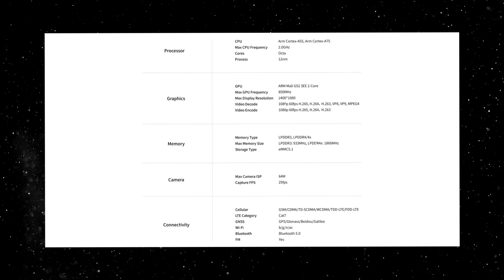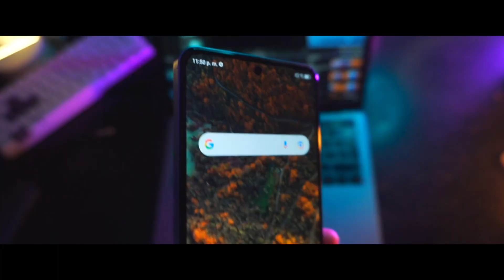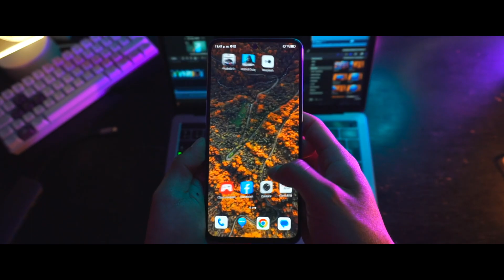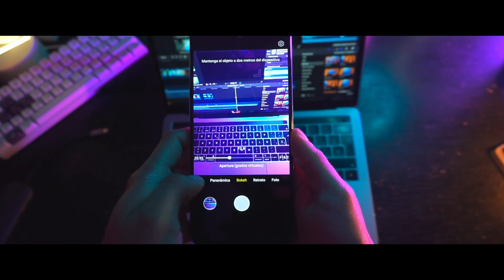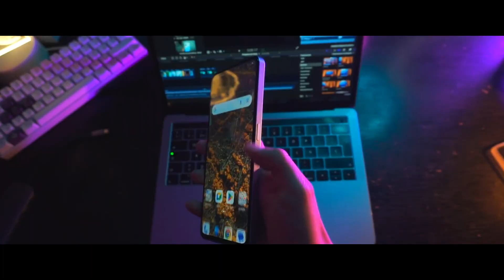ZTE Axon 40 SE - Unisoc в смартфоне флагманской линейки за 300$ 🏆 ВОТ ЭТО ДА )))🤷‍♂️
qiwi
- материальная помощь на дальнейшее развитие канала . СПАСИБО ВАМ )

Сердцем тут служит SoC Unisoc T618, экран AMOLED диагональю 6,67 дюйма с разрешением Full HD+ не поддерживает повышенную кадровую частоту, а оперативной памяти имеется лишь 4 ГБ.

aliexpress -
👏Получите 600 руб. купонами бесплатно 👍

My Tech / Alexander Vargas